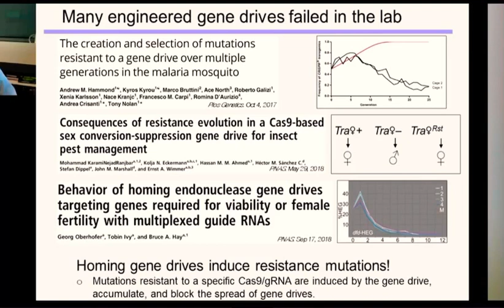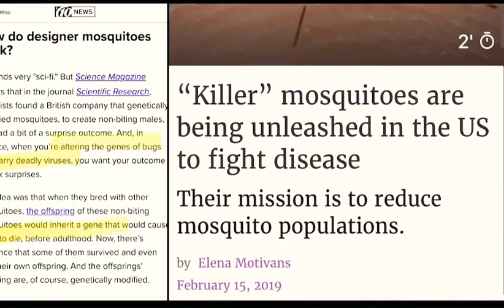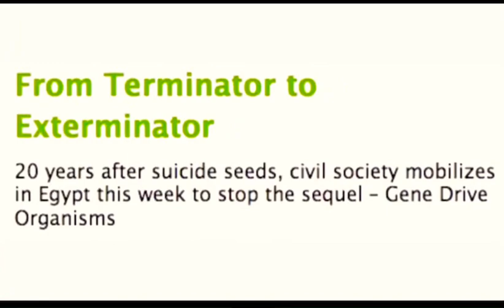Genetically Modified Killer Mosquitoes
Scientist release controversial genetically modified mosquitoes in high security lab.

The project's major funder is the Bill & Melinda Gates Foundation

Thank you so much for stopping by my YouTube channel.

If your new to my channel welcoIf you’d like to support me or by me a cup of coffee ☕️  I would truly be humbled and grateful. Thank you kindly if you do. 💜

If you choose to become a Subscriber I want to thank you. I’ll do my best to answer comments.